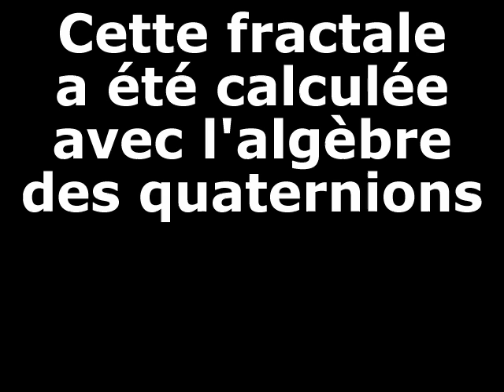Fractale en 4D chez les quaternions